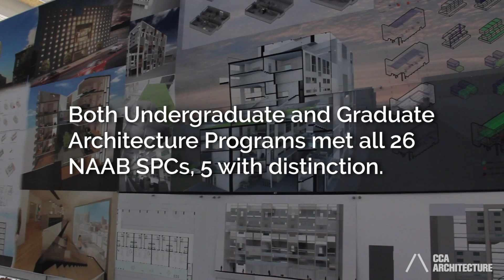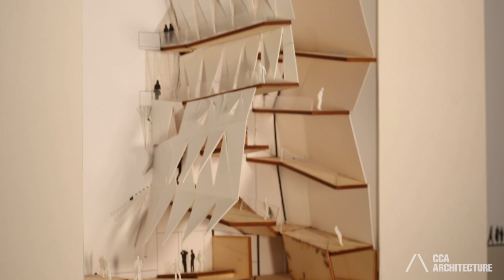What does NAAB accreditation mean for an Architecture school?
Looking to become a licensed architect? Learn everything you need to know about NAAB accreditation and what it means to aspiring architecture students.

The National Architectural Accrediting Board (NAAB) recently completed their review of CCA's programs, giving passing scores in all 26 student performance categories (5 with distinction)!